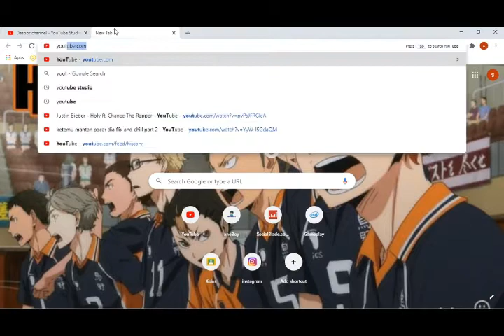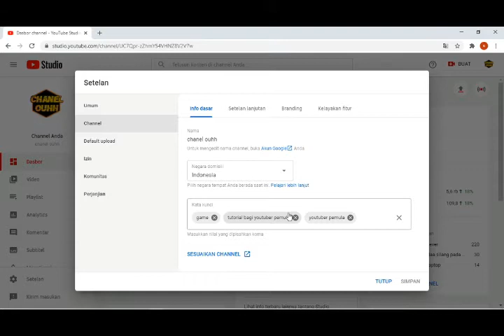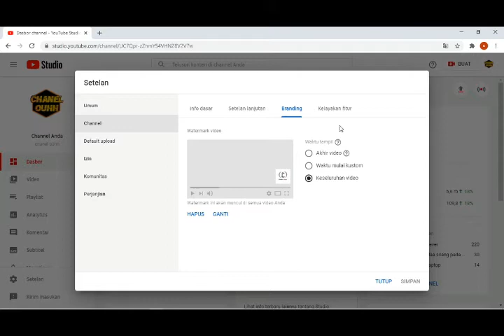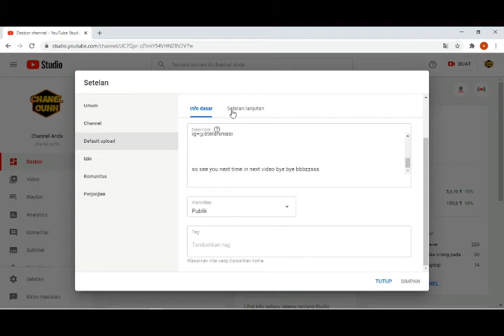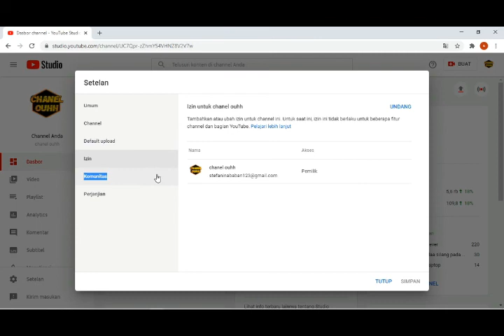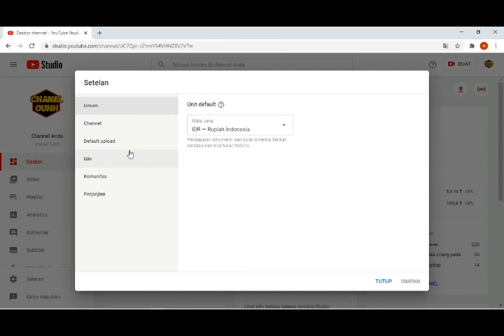cara setting video agar dapat view banyak dan ada di beranda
yang mau lanjut silakan komen dibawah
kalau ada yang tidak paham komen dibawah ya